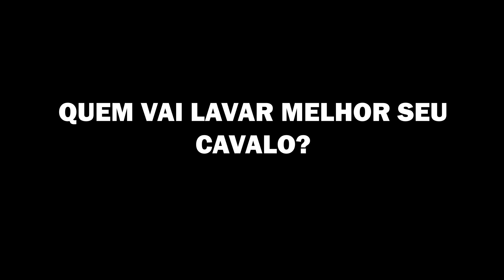QUEM dá o MELHOR BANHO no SEU CAVALO ?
Nesse vídeo eu e os peão abeia vamos fazer uma competição de quem dá o melhor banho nos cavalos. O peao que deixar o seu cavalo mais limpo vai levar esse desafio. Quem perder vai pagar uma prenda muito engraçada.